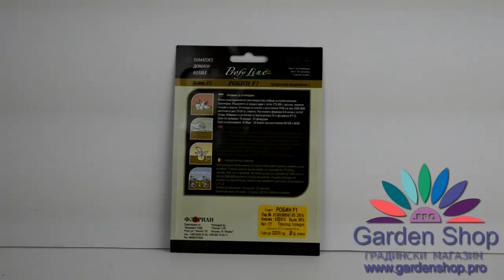Сортови семена на домати за оранжерии - Робин F1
Семена на супер вкусните холандски домати за полиетиленови оранжерии Робин F1. Може да ги откриете на страхотна цена в онлайн магазин за семена gardenshop.pro